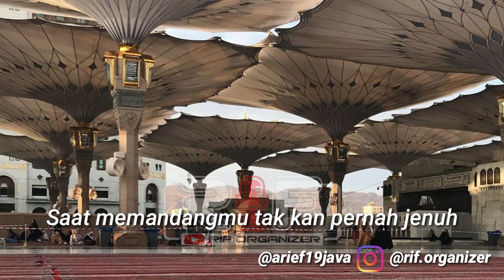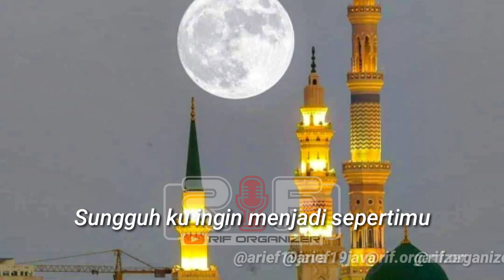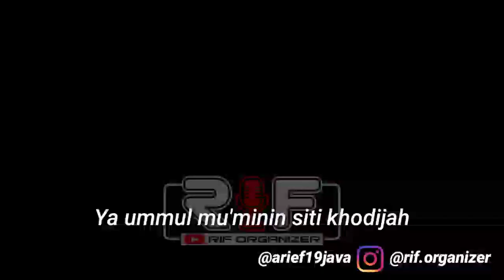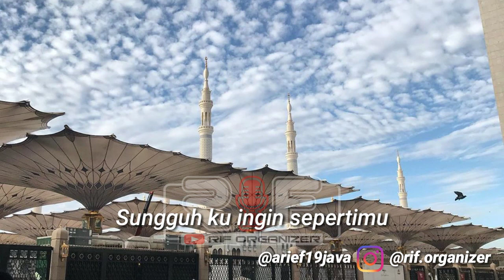SITI KHODIJAH ~ SYAHLA || LYRICS VERSION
SITI KHOTIJAH
SYAHLA
ORIGINAL SONG : INEMA

Thank's udh nonton video ini..